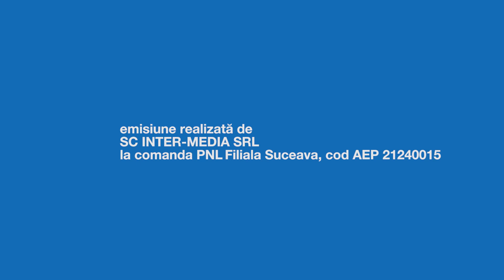Studio Electoral - PNL - Gheorghe Flutur Marius Ripan Bogdan Loghin - 22 mai 2024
Cum continuă PNL modernizarea municipiilor Vatra Dornei și Rădăuți.